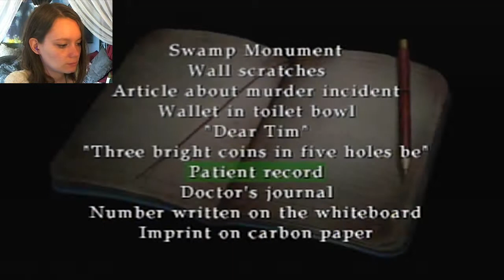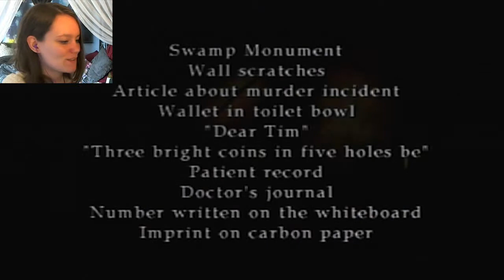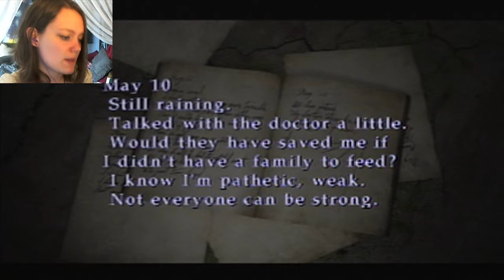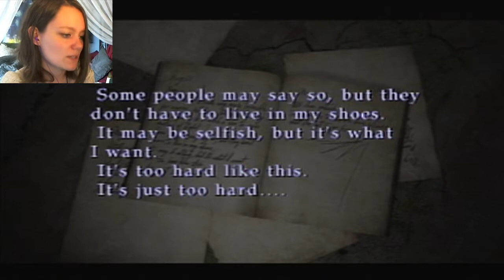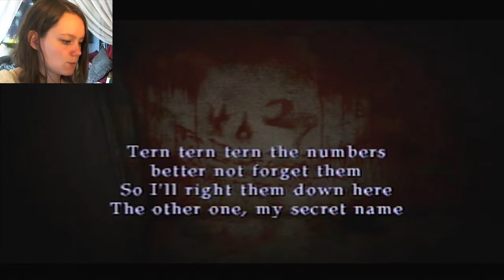Silent Hill 2 | 07 | DO YOU LIKE PILLOWS, JAMES?! 8D